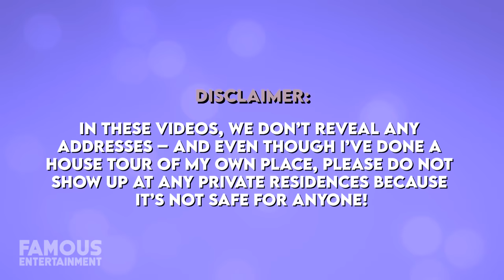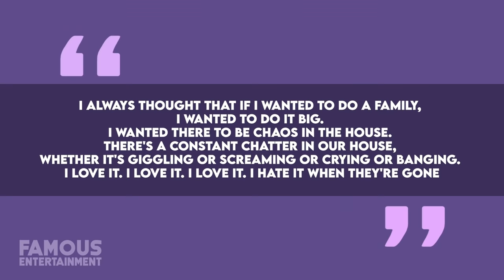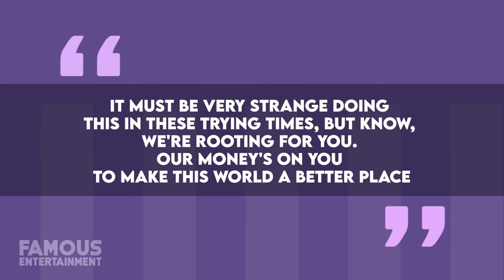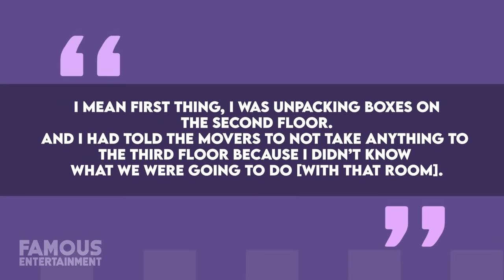Brad Pitt | House Tour | $18 Million Los Angeles Mansion & More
Brad Pitt has owned multiple luxury homes over the years, but his home base has always been his Los Angeles compound. He purchased the Craftsman style home from Elvira actress Cassandra Peterson in 1994 for $1.7 million. The property, dubbed Briarcliff Manor, has also been said to be haunted! Over the years, Brad has added to the historic estate purchasing surrounding properties and creating his own private compound. The entire area is now said to span over 80,000 square feet!